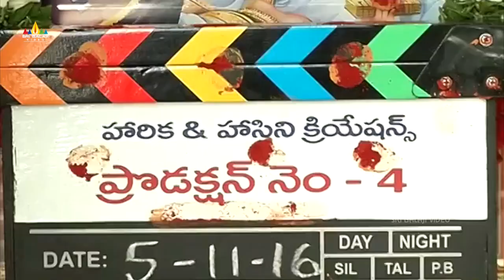Pawan Kalyan and Trivikram Srinivas New Movie Launch | Sri Balaji Video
Watch Pawan Kalyan and Trivikram Srinivas New Movie Launch.